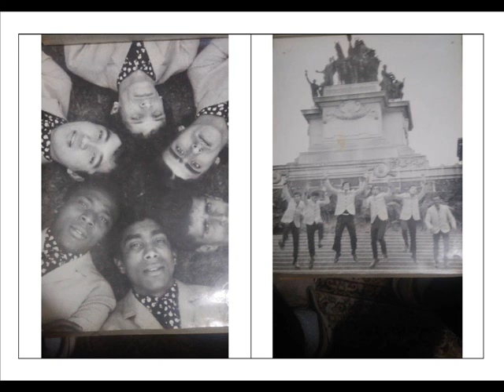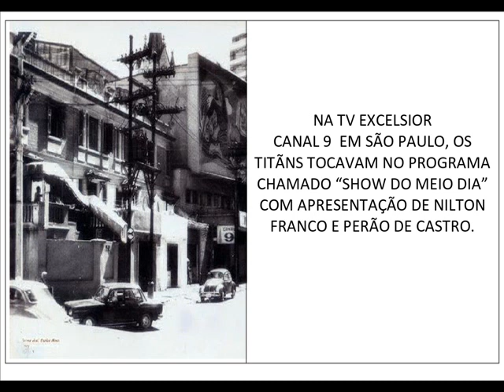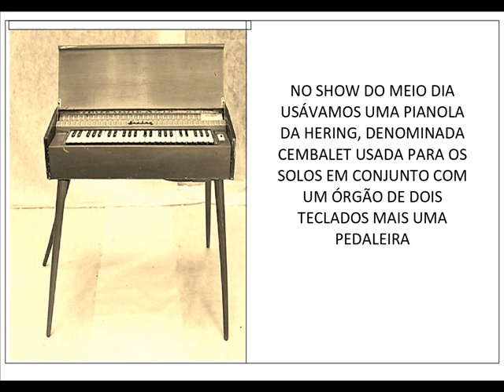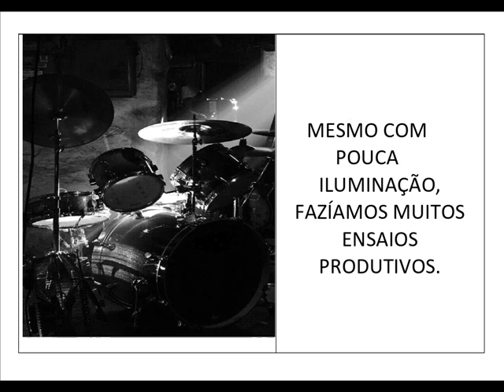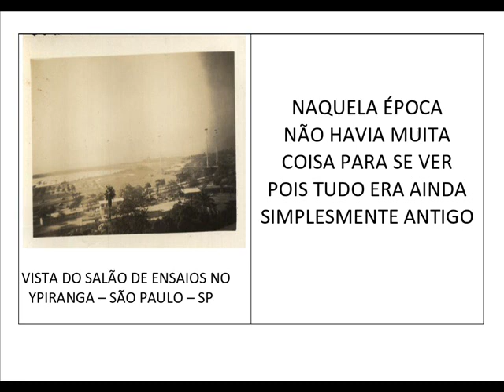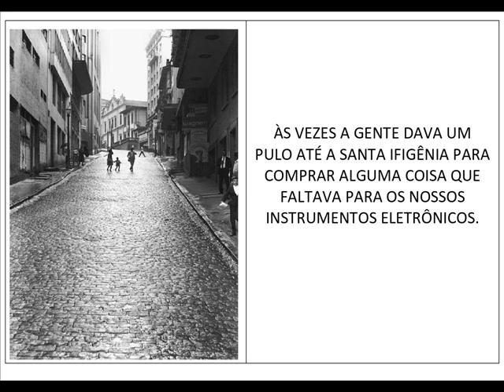PAULO TEIXEIRA MUSICAS OS TITÃNS